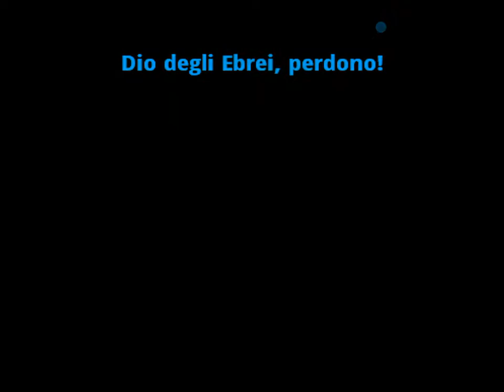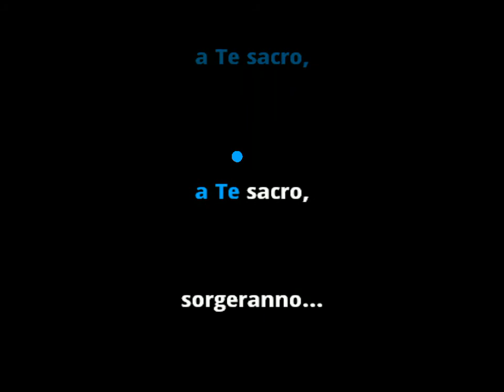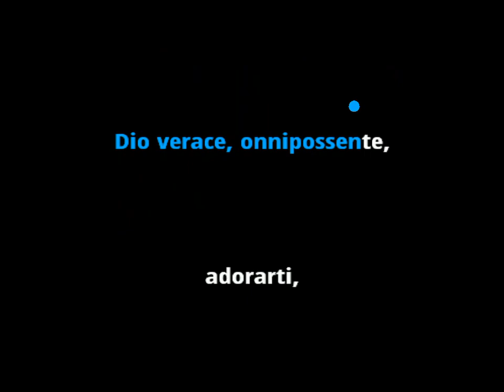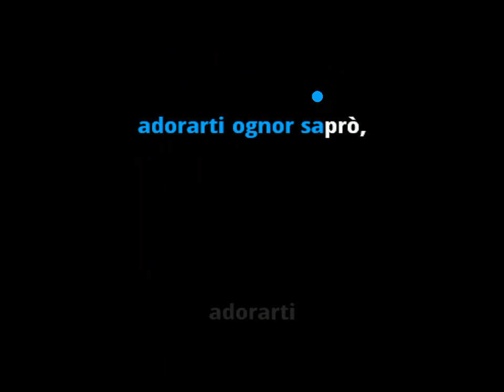Verdi: Dio di Giuda (Nabucco) | Karaoke with Lyrics for Baritone | Instrumental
Giuseppe Verdi
Dio di Giuda, from Nabucco
Karaoke with Lyrics for Baritone
Instrumental

These recordings are available for sync licensing in web video productions, corporate videos, films, ads and music compilations.

"Dio di Giuda"
Lyrics:

Ah, prigioniero io sono!
Dio degli Ebrei, perdono!
Dio di Giuda!...l'ara, il tempio
a Te sacro, sorgeranno...
Deh mi togli a tanto affanno
e i miei riti struggerò.
Tu m'ascolti!... Già dell'empio
rischiarata è l'egra mente!
Dio verace, onnipossente,
adorarti ognor saprò.
Porta fatal, oh t'aprirai!

Nabucco is an Italian-language opera in four acts composed in 1841 by Giuseppe Verdi to an Italian libretto by Temistocle Solera. The libretto is based on biblical books of Jeremiah and Daniel and the 1836 play by Auguste Anicet-Bourgeois and Francis Cornu, although Antonio Cortese's ballet adaptation of the play, given at La Scala in 1836, was a more important source for Solera than the play itself. Under its original name of Nabucodonosor, the opera was first performed at La Scala in Milan on 9 March 1842.